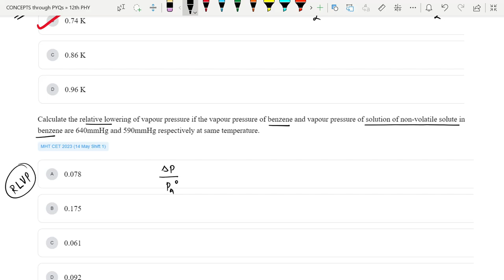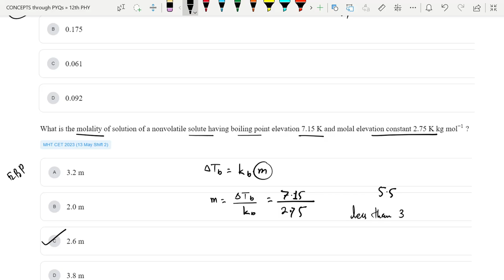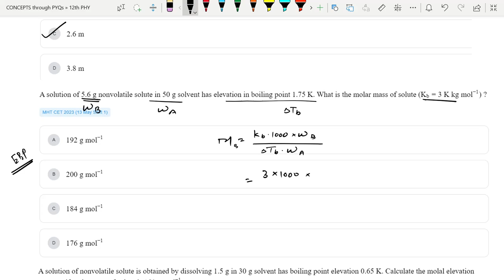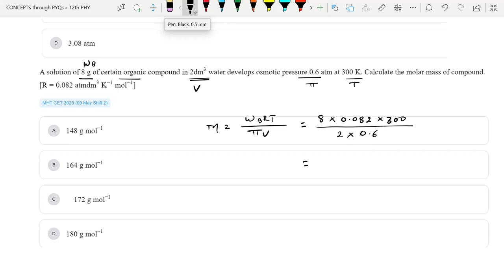Concepts Unfolded: PYQ Explainers | 2.6 | Colligative properties of nonelectrolyte solutions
Join us in this short yet comprehensive episode of PYQ Explainers as we unravel the complexities of colligative properties in nonelectrolyte solutions. Get ready to ace your exams with our expert insights and strategies!